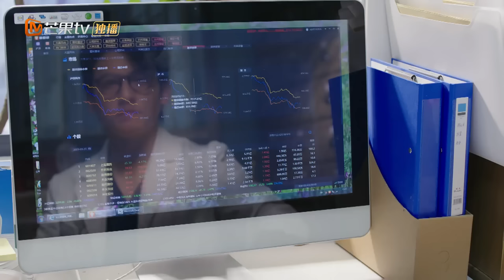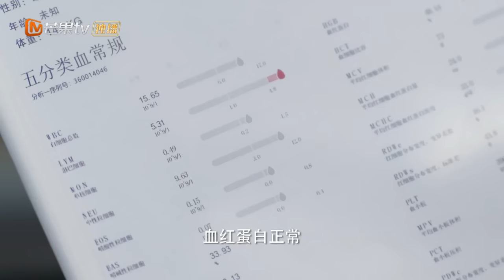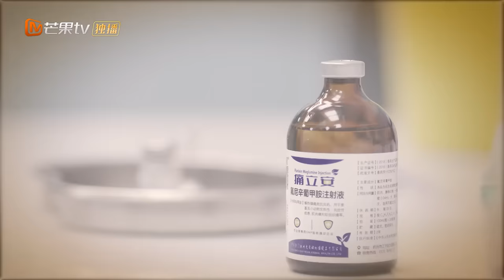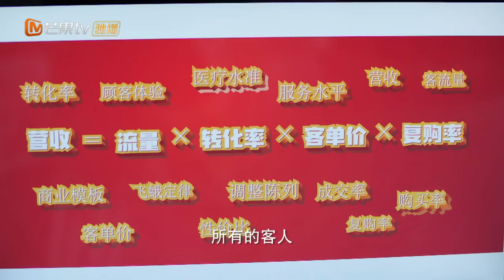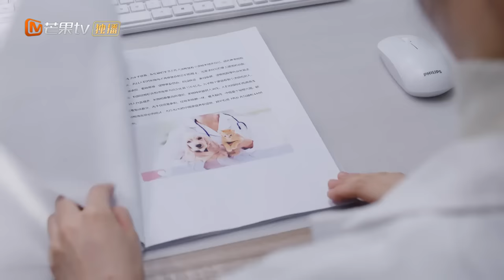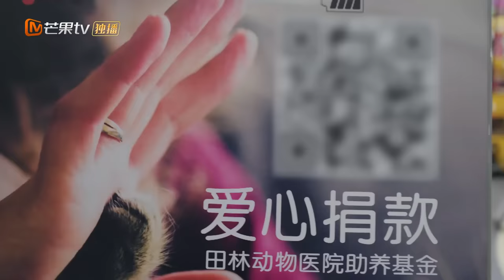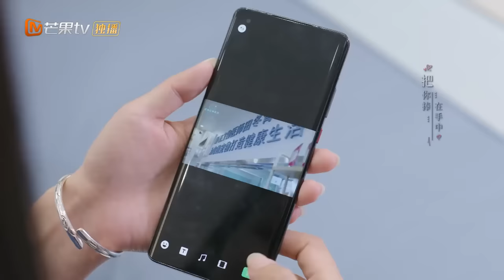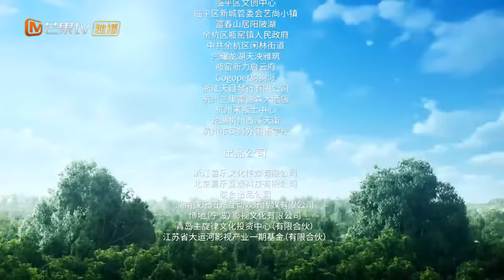[ENG SUB] FULL《甜蜜的你 My Precious》EP7：经营理念大不同，沈觅田甜产生激烈碰撞 | “月老狗狗”相助宠物医生的恋爱 | MangoTV Drama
剧情简介：
动物医生田甜因父亲病重而努力经营自家濒临破产的田林动物医院时，遇到了兽药行业巨头“绿川优品”的总裁沈觅，两人因沈觅的宠物犬卡洛而结缘，开始携手挽回田林动物医院的颓势，在经营过程中，沈觅、田甜与众员工们一起结识了更多宠物与主人，通过一次次对宠物开展的救治行动，了解到许多动物与人之间的动人故事。全剧围绕田林动物医院与养宠家庭，展现了一段段温暖人心、催人泪下的人宠情缘，也专业细致的描绘了奋斗在一线的医疗职业人员的画像，传递了温暖有爱的正能量，对现代都市中人与动物和谐相处具有良好的价值引导与意义。

导演：周家文 / 沙圆媛 / 孔厉大
演员：黄子韬 / 王鹤润 / 刘奕畅 / 沈瑶 / 是安 / 倪虹洁 / 李九霖 / 张冕宸 / 谭盐盐